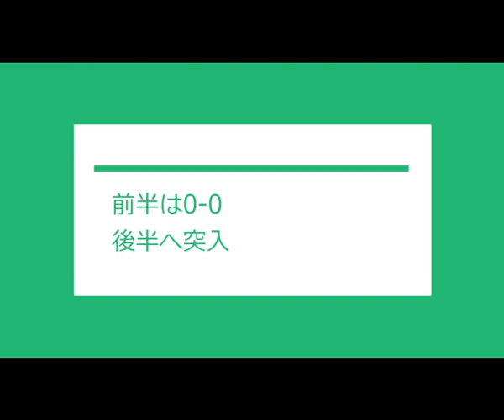『宇野勝監督を偲ぶ………』1990 1125 サッカーインカレ決勝 東海大2-2 PK5-4 国士舘大【後半45分+PK戦】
1990年の全日本大学サッカー選手権大会決勝、東海大学 vs 国士舘大学。
後半45分とPK戦の模様です。